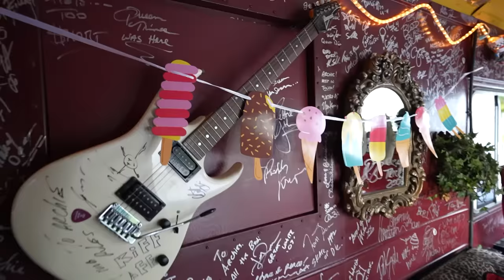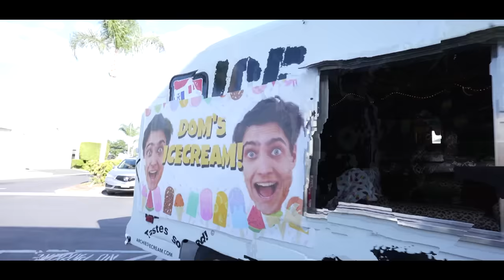We Opened a FREE Ice Cream Store!